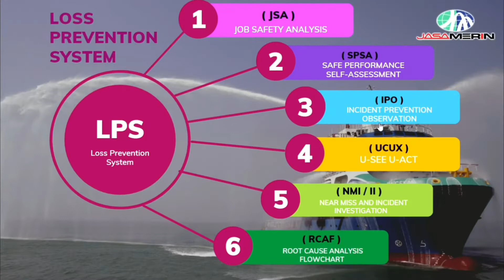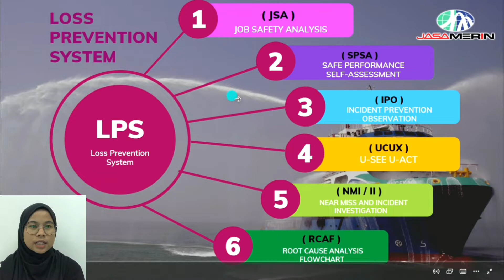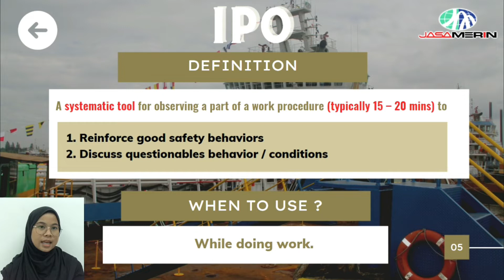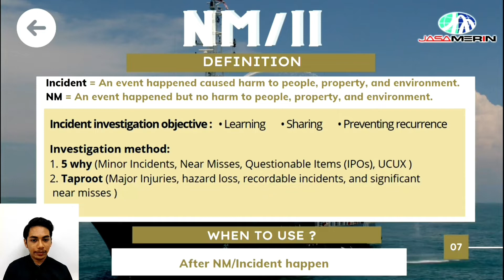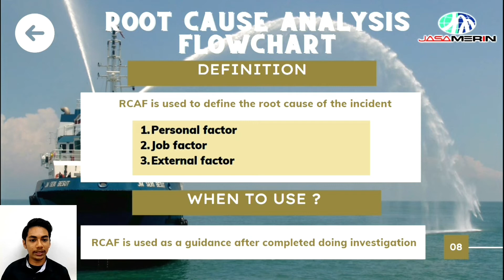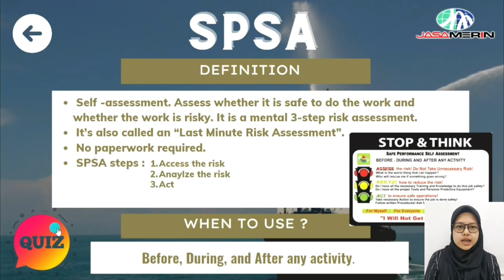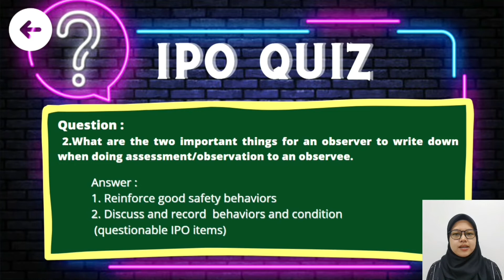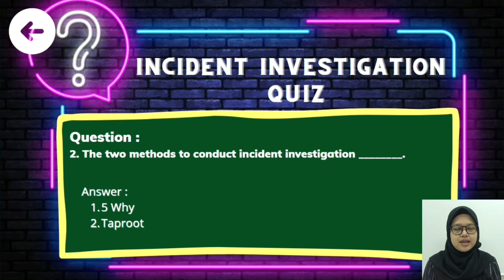Loss Prevention System (LPS)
Online class for JM's Staff and JM's Crew